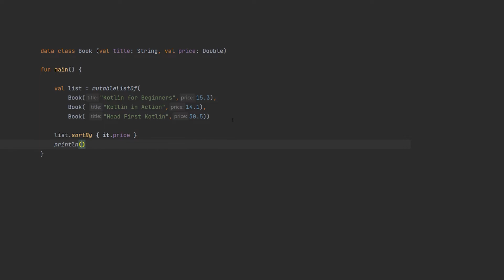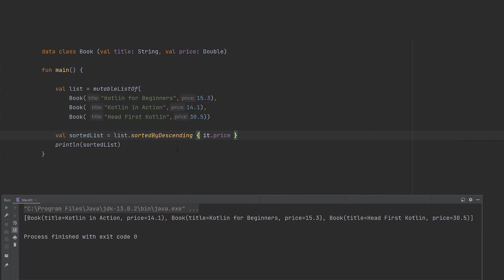How to Sort a list of Objects - Kotlin Snippets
How to Sort a list of Objects in Kotlin.

Kotlin Snippets